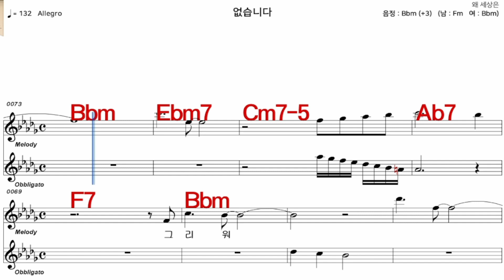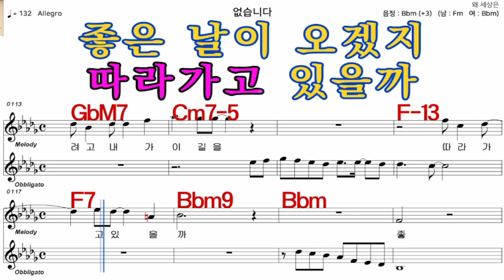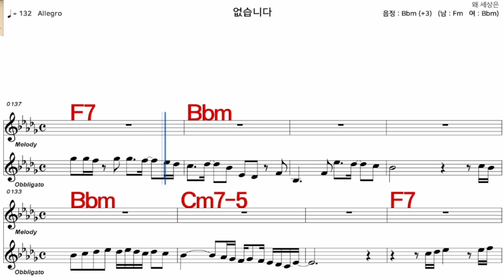없습니다 조덕배 가수처럼 엠알로 악보 노래 하기 여자 Bbm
iSMB가수처럼 엠알로 노래하기는 남자키와 여자키를 동시에 올리겠습니다  많은 이용과  관심 사랑 부탁 드립니다  이번엔  조덕배   님의  노래  없습니다  여자  Bbm     입니다